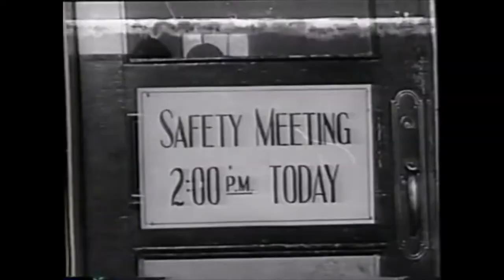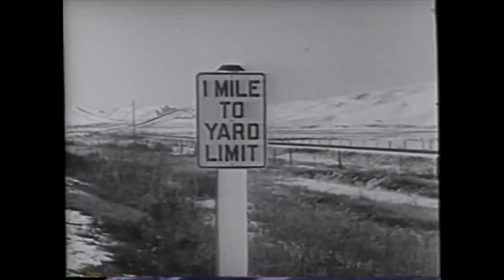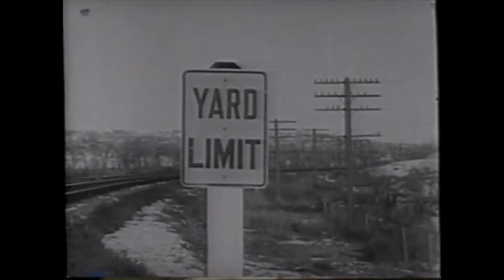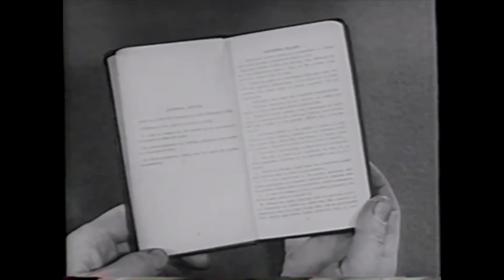Railway History | Preventing Accidents on the Great Northern Railway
The Great Northern Railway (reporting mark GN) was an American Class I railroad. Running from Saint Paul, Minnesota, to Seattle, Washington, it was the creation of 19th-century railroad entrepreneur James J. Hill and was developed from the Saint Paul & Pacific Railroad. The Great Northern's route was the northernmost transcontinental railroad route in the U.S.

This vintage 1940's training film features best safety practices for yard and mainline operations. Including passenger, freight, steam and diesel operations.

In 1970, the Great Northern Railway merged with three other railroads to form the Burlington Northern Railroad, which merged in 1996 with the Atchison, Topeka and Santa Fe Railway to form the Burlington Northern and Santa Fe Railway.

The Great Northern was built in stages, slowly creating profitable lines, before extending the road further into undeveloped Western territories. In a series of the earliest public relations campaigns, contests were held to promote interest in the railroad and the ranchlands along its route. Fred J. Adams used promotional incentives such as feed and seed donations to farmers getting started along the line. Contests were all-inclusive, from the largest farm animals to the largest freight carload capacity, and were promoted heavily to immigrants and newcomers from the East.[1]

The very first predecessor railroad to the company was the St. Paul and Pacific Railroad owned by William Crooks. He had gone bankrupt running a small line between St. Paul and Minneapolis. He named the locomotive he ran for himself and the William Crooks would be the first locomotive of the Great Northern Railway. J.J. Hill convinced New York banker John S. Kennedy, Norman Kittson (a wealthy fur trader friend), Donald Smith (a Hudson's Bay Company executive), George Stephen (Smith's cousin and president of the Bank of Montreal), and others to invest $5.5 million in purchasing the railroad.[2] On March 13, 1878, the road's creditors formally signed an agreement transferring their bonds and control of the railroad to J.J. Hill's investment group.[3] On September 18, 1889, Hill changed the name of the Minneapolis and St. Cloud Railway (a railroad which existed primarily on paper, but which held very extensive land grants throughout the Midwest and Pacific Northwest) to the Great Northern Railway. On February 1, 1890, he consolidated his ownership of the StPM&M, Montana Central Railway, and other rail lines to the Great Northern.[4]

The Great Northern had branches that ran north to the Canada–US border in Minnesota, North Dakota, and Montana. It also had branches that ran to Superior, Wisconsin, and Butte, Montana, connecting with the iron range of Minnesota and copper mines of Montana. In 1898 Hill purchased control of large parts of the Messabe Iron Range in Minnesota and its rail lines. The Great Northern began large-scale shipment of ore to the steel mills of the Midwest.[5]

The railroad's best-known engineer was John Frank Stevens, who served from 1889 to 1903. Stevens was acclaimed for his 1889 exploration of Marias Pass in Montana and determined its practicability for a railroad. Stevens was an efficient administrator with remarkable technical skills and imagination. He discovered Stevens Pass through the Cascade Mountains, set railroad construction standards in the Mesabi Range, and supervised the construction of the Oregon Trunk Line. He then became the chief engineer of the Panama Canal.[6]

The logo of the railroad, a Rocky Mountain goat, was based on a goat William Kenney, one of the railroad's presidents, had used to haul newspapers as a boy.